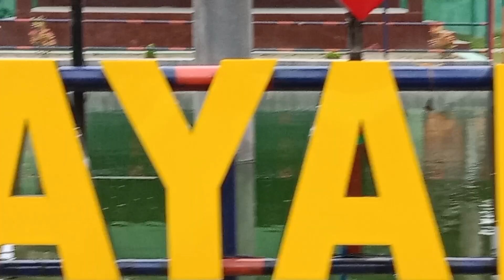//আমাৰ নাৰায়ণপুৰ//বিশেষ ঠাই//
Goutamborahvlogs